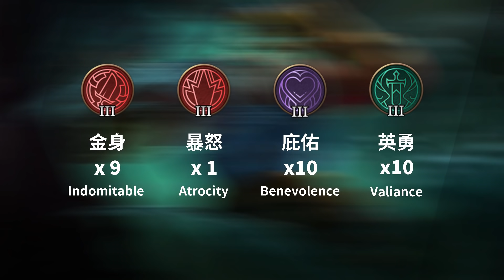【MAD Benny】這樣的尼，可以嗎？Ft. 阿亮 海牛 | 包大人伯頓再臨 | Best Baldum คู่มือ Baldum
我沒變，我永遠是你們的尼。
🥇裝備 Items：鐮鼬之戒、守衛軍戰靴、聖騎戰盾、仙靈吊墜、尖刺甲胄、涅槃之刃
Ring of the Fiend, Sonic Boots, The Aegis, Medallion of Troy, Mail of Pain, Blade of Eternity
🥇奧義 Arcana：
金身x9、暴怒x1、庇佑x10、英勇x10
Indomitable x9
Atrocity x1
Benevolence x10
Valiance x10

❤️關於年輕總裁的經歷❤️
🏆GCS 2017夏季聯賽 殿軍
🏆GCS 2018春季聯賽 冠軍
🏆GCS 2018夏季聯賽 亞軍
🏆AWC 2018世界賽 季軍
🏆AIC 2018世界賽 冠軍

你們是最棒的！